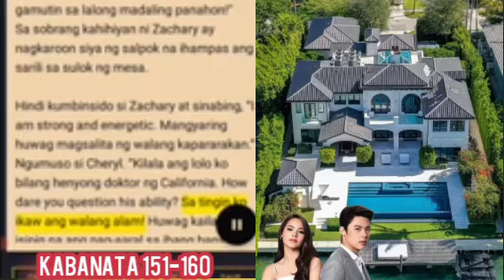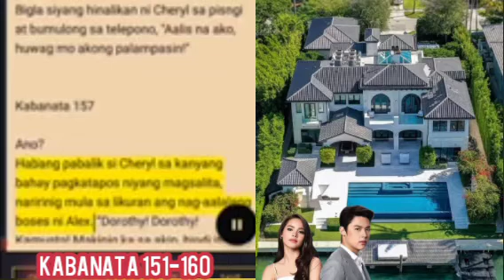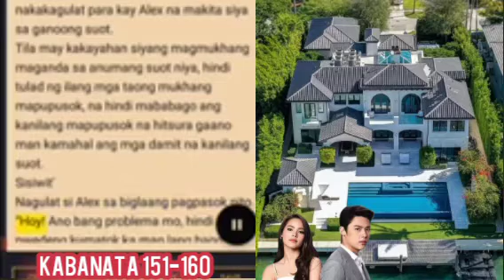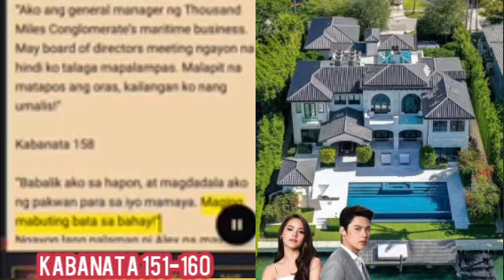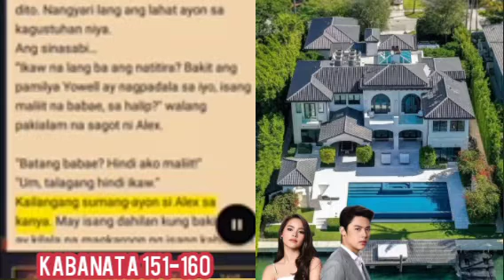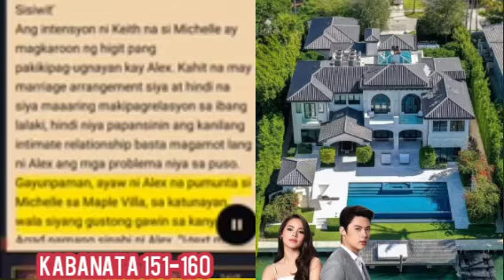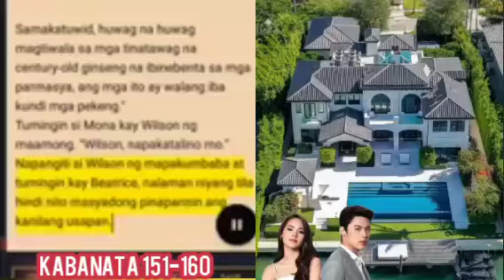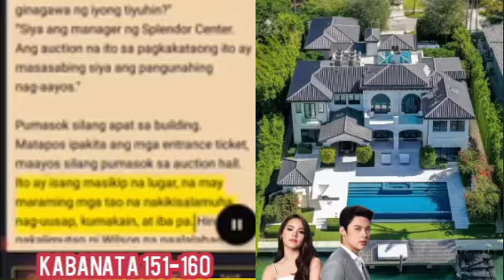151-160 ANG TUGATOG NG BUHAY ALEX ROCKEFELLER STORY // ALL VLOG TV